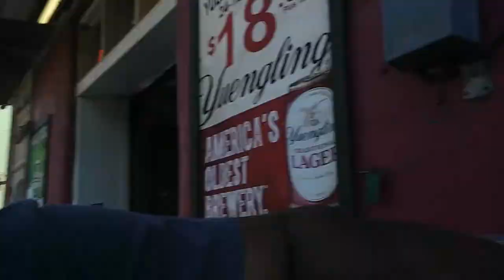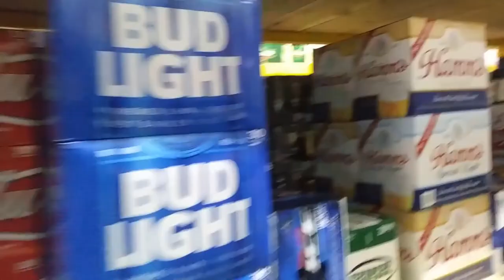Becoming A Savage: Easy, Simple Workouts At East Falls Beverage